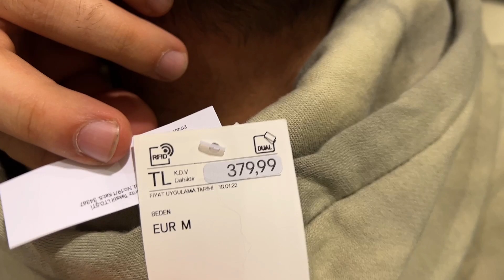H&M MAĞAZA TURU // KOMBİN ÖNERİSİ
Herkese Merhaba yeni ve en sevdiğim seriye başlıyorum. Farklı yerlerde mağaza turu yaparak kombinler deneyip birlikte seçip beğeneyeceğiz. Serinin devamı gelmesi için videoyu beğenip düşüncelerinizi yoruma yazmayı unutmayın. Hepinize İyi Seyirler…